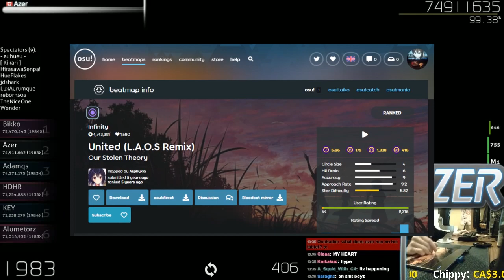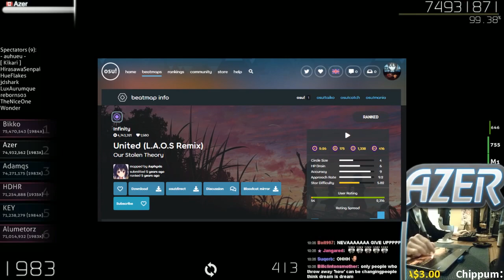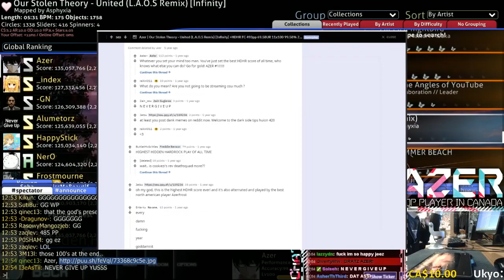The Story Behind Azer's United HDHR FC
Experimenting with a new sort of series I want to make where I go over some of the most famous or notable plays in osu! history and talk about what gives them that status. The first one is everyone's favorite HDHR FC which just so happens to be 485pp.